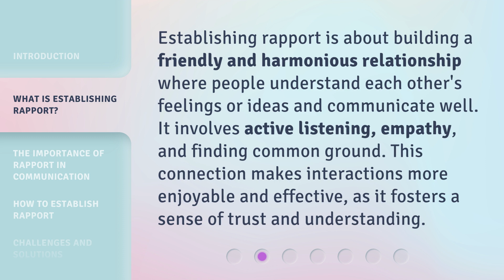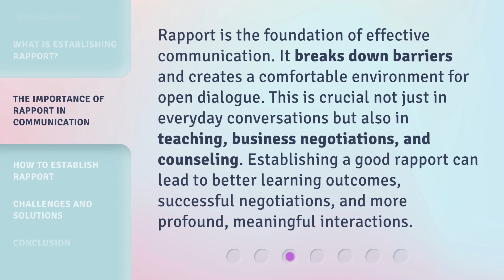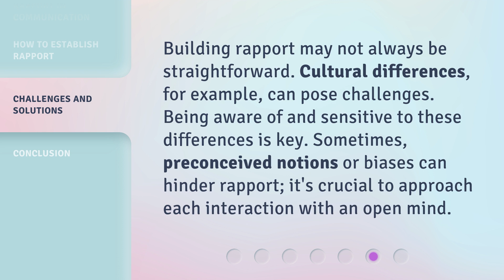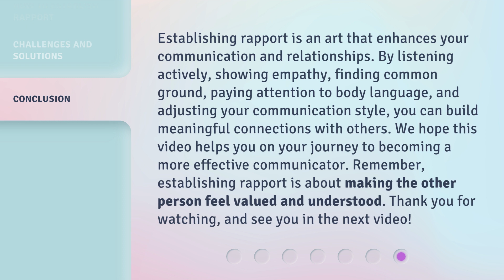Building Bridges with Words: Mastering the Art of Establishing Rapport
Building Bridges with Words: Mastering Rapport • Learn how to connect with others and build strong relationships through effective communication strategies. Discover the power of words in establishing rapport and creating lasting connections.

00:00 • Introduction - Building Bridges with Words: Mastering the Art of Establishing Rapport
00:36 • What is Establishing Rapport?
01:01 • The Importance of Rapport in Communication
01:30 • How to Establish Rapport
02:36 • Challenges and Solutions